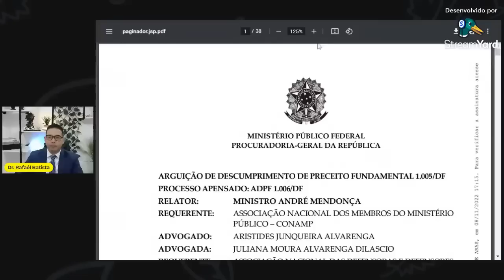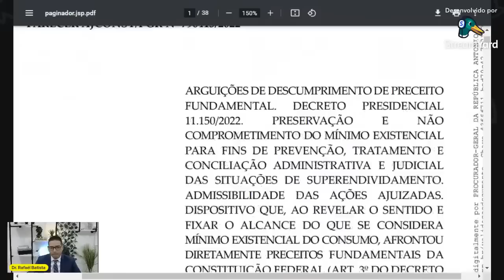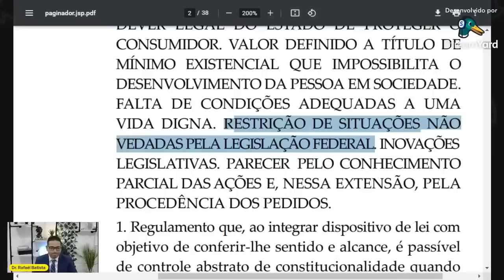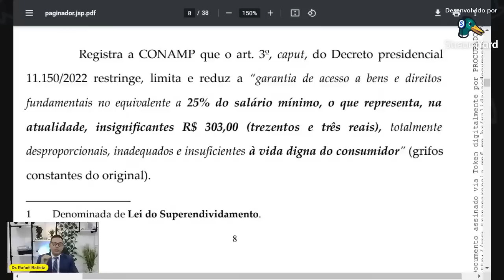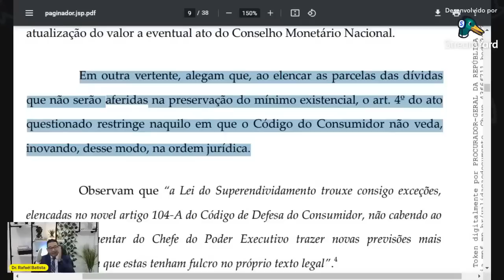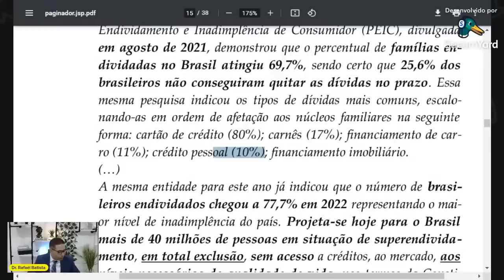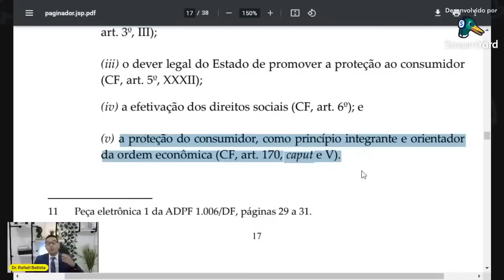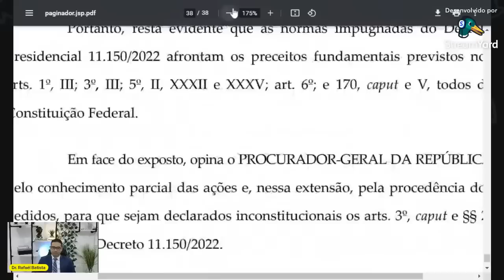NOTÍCIA EM PRIMEIRA MÃO! APOSENTADOS, PENSIONISTAS E SERVIDORES PÚBLICOS!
QUER FALAR COMIGO AGORA?  LINK do whatsapp ABAIXO!

Me chamo Rafaél Batista e sou especialista em dar soluções para débitos e dívidas, principalmente as de banco!

Comigo aqui no meu canal, de forma bem simples vamos caminhar desde a redução do seu endividamento até a multiplicação do seu patrimônio.

Eu Combato de forma estratégica os abusos cometidos pelos bancos!

Vamos juntos contra os abusos dos bancos?

decisão favorável para os idosos
decisão favorável para os aposentados
decreto superendividamento
semana da suspensão dos consignados
saiba como suspender seus consignados
como acabar com os consignados
suspensão dos empréstimos consignados
suspensão das dívidas
oportunidade de suspender os consignados
fique livre das dívidas
fim das dívidas
superendividamento
superendividado
muitas dívidas
endividado
aposentado
pensionista
servidor público
decisão favorável
idosos
inss
benefícios inss
consignados